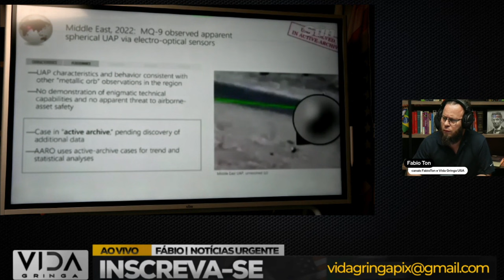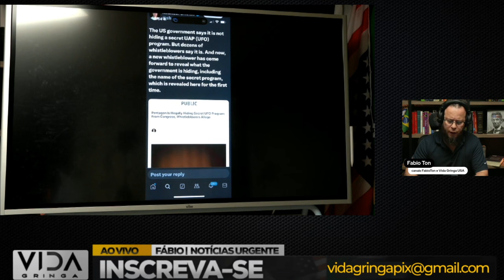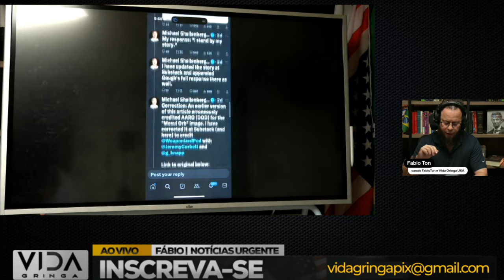Governo dos EUA Esconde OVNIs e Aliens! EUA Nega! Entenda o Caso!